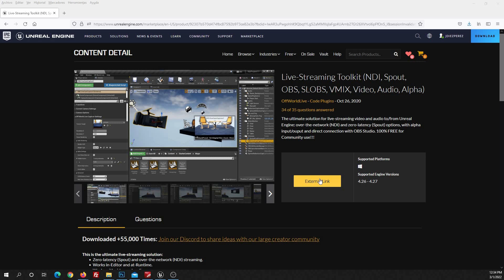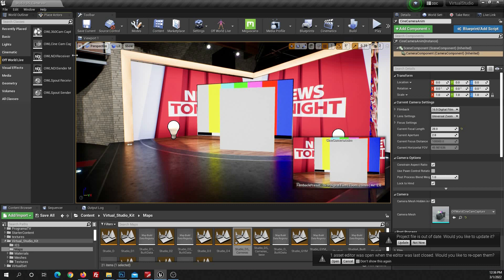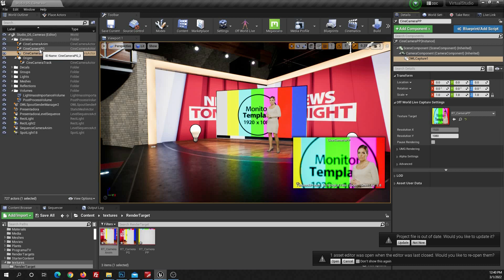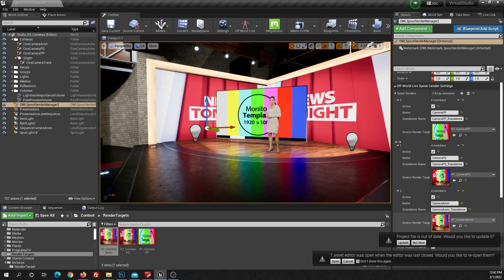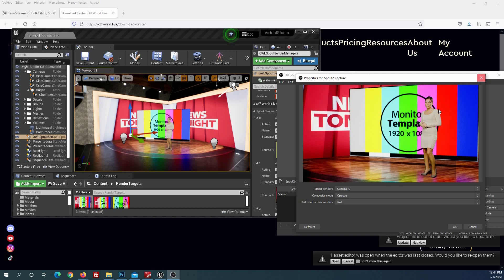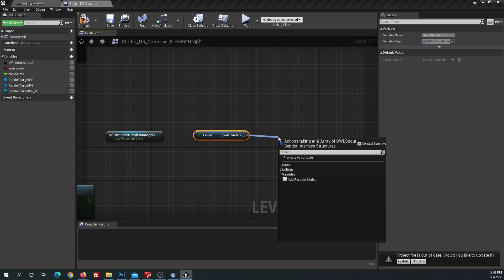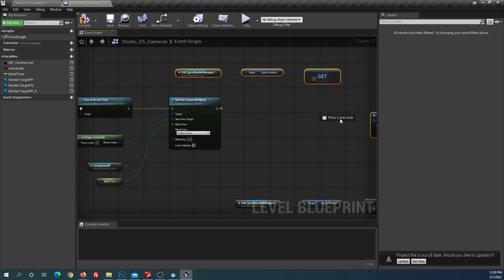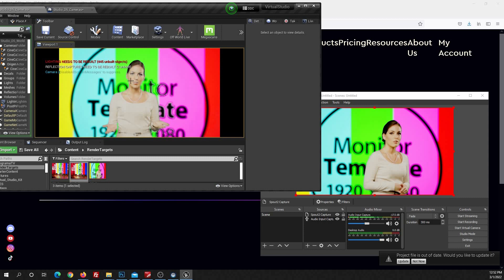Tutorial UE4: Cómo grabar vídeo o hacer streaming desde Unreal Engine con Spout y OBS.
En el vídeo anterior vimos como mandar la señal de UnrealEngine a OBS con un truco sencillo: capturar la pantalla maximizada de UE directamente.

En este tutorial vamos a ver como hacer esto de la forma más profesional posible: utilizando un plugin gratuito para Unreal y OBS (Unreal Engine Live-streaming Toolkit) que permite mandar y recibir señal de OBS y otras fuentes con mínima latencia.

Veremos también cómo conservar la funcionalidad de cambiar de una cámara a otra mediante el teclado, como vimos en otros tutoriales, sin tener que hacerlo en OBS.

CONTENIDO:
00:00. Presentación.
01:16. Descarga del Unreal Engine Live-streaming Toolkit (OWL) y plugin para OBS.
03:00. Activación del plugin de OWL.
03:30. Cargamos y configuramos el OWL Spout Sender Manager.
08:13. Configuramos una entrada de Spout en OBS.
09:34. Modificamos nuestra blueprint para cambiar la cámara en OWL y OBS.